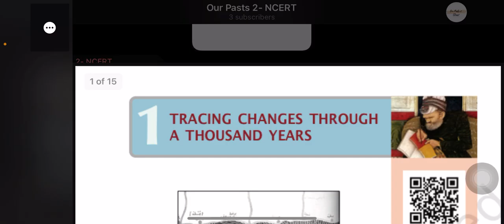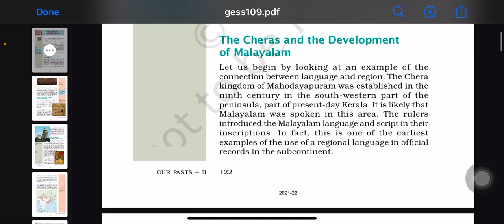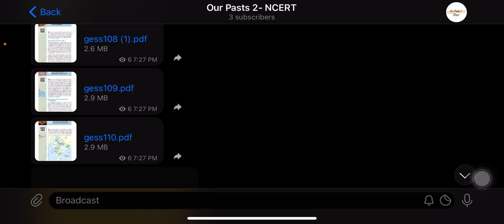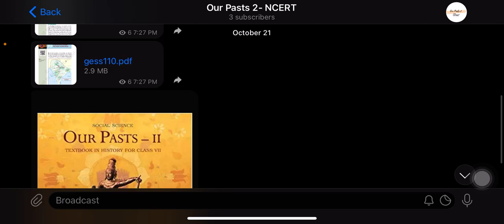OUR PASTS 2 -Medieval India NCERT | Class 7 | 10 Chapters | Why & What to study? | Offer Till Nov-30